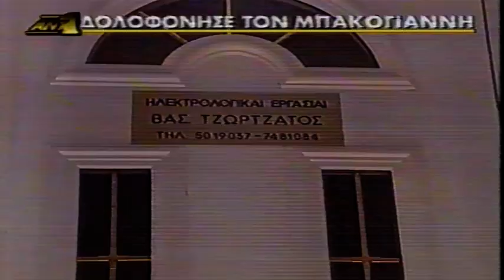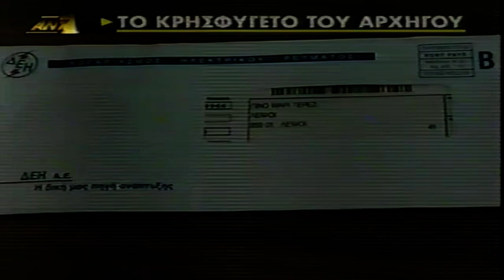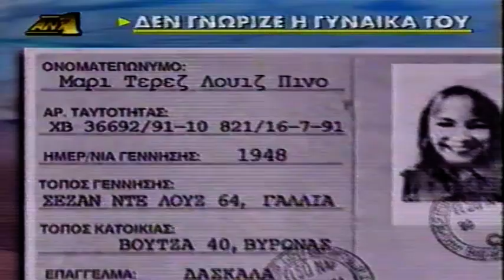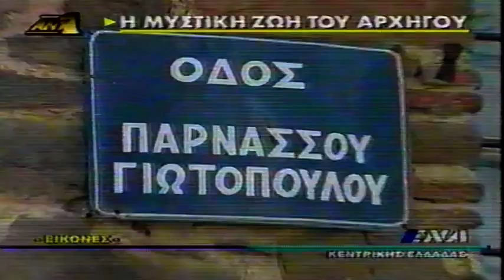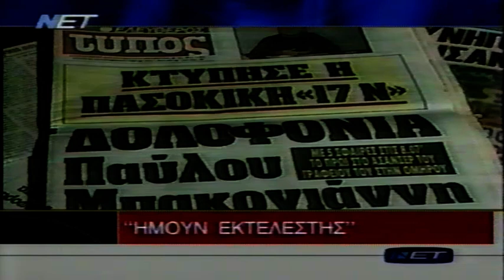2002 07 20 Σύλληψη του Αλέξ Γιωτόπουλου Αρχ 5α